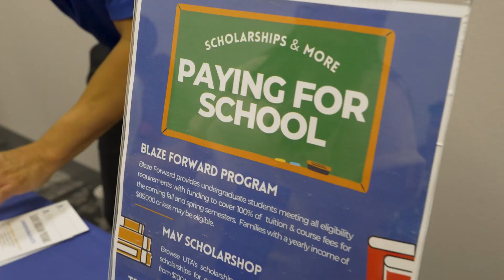FWISD Observes World Teachers’ Day by Hosting Future Educators